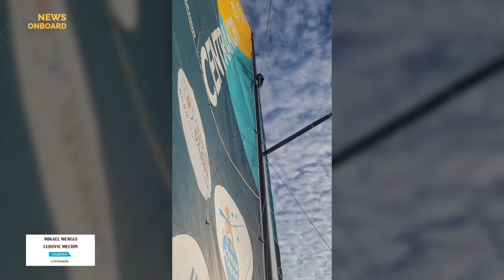Jour 11_Transat Jacques Vabre QUOTIDIENNE